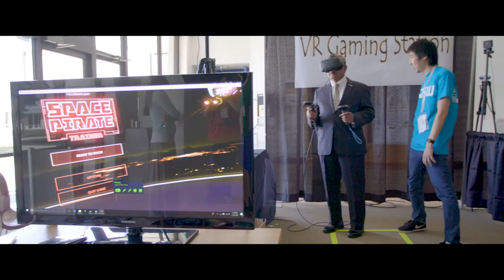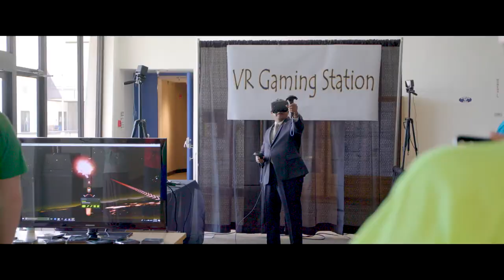Oregon Tech Investiture of President Nagi G. Naganathan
Investiture of the 7th President of Oregon Institute of Technology.